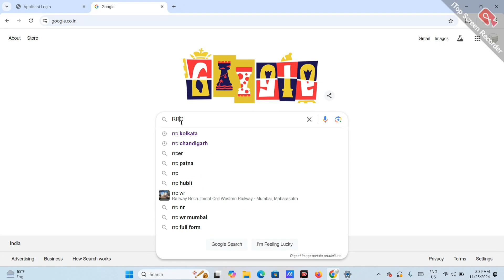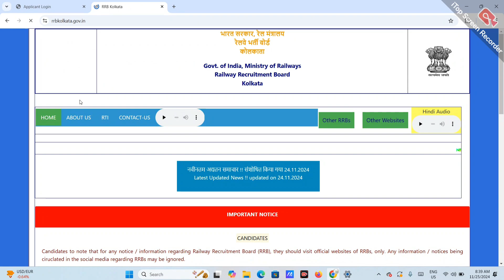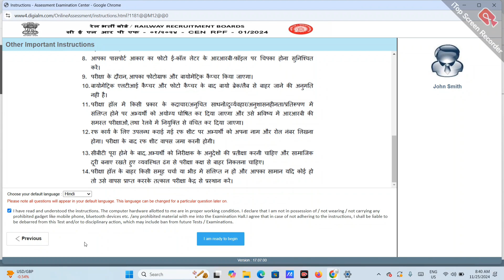Rpf Si Exam Date & City Kaise deke | Rpf Mock Test Kaise De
RPF SI Exam Date & City Kaise Check Kare | Rpf Si  Mock Test Kaise De | Rpf Si Mock test |

RPF SI MOCK | RPF SI ADMIG STATUS | RPF EXAM CITY & DATE | RPF CITY INTIMATION SLIP |

Hlw Dosto,